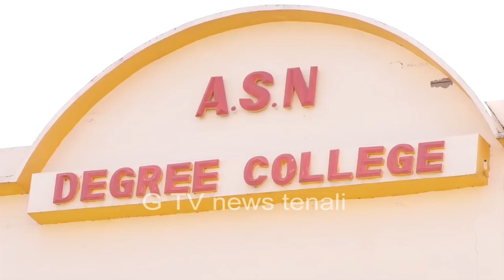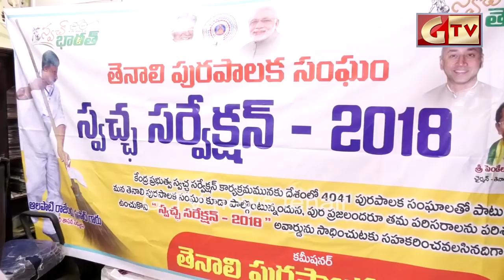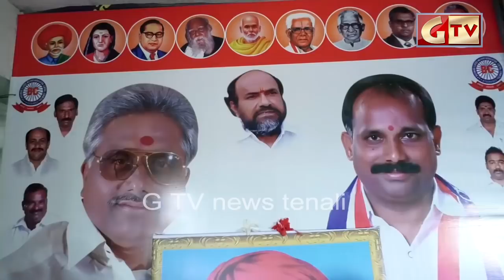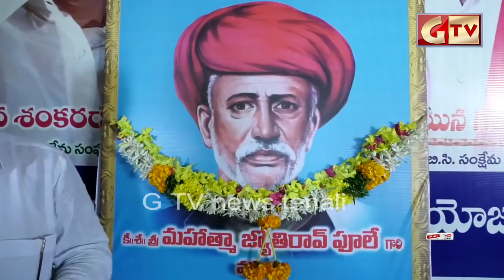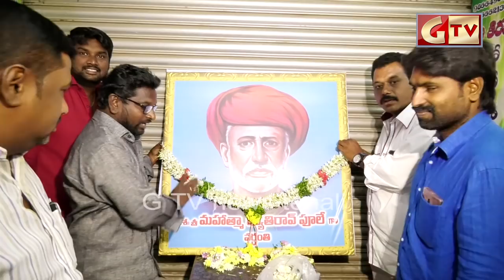TENALI GTV NEWS 28/11/2017